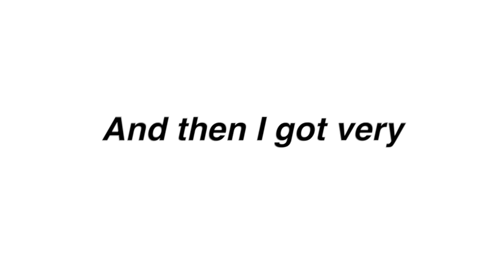I edited stranger things because will likes mike | Part 5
I edited stranger things because will likes | Part 5

FAQ✧✧✧✧_________________________

-ImJbriizle